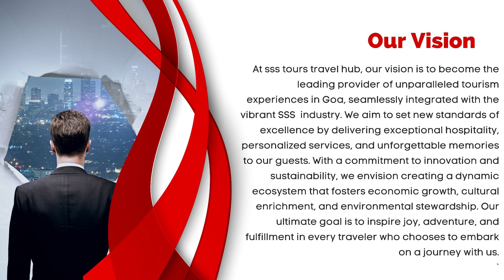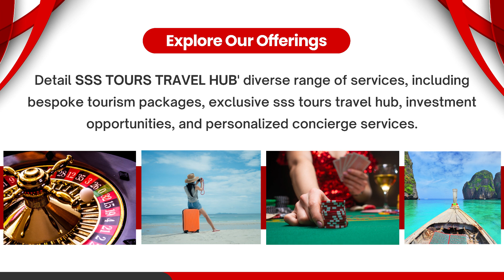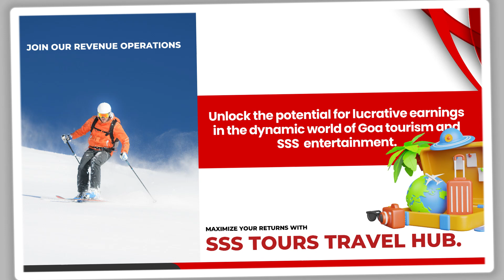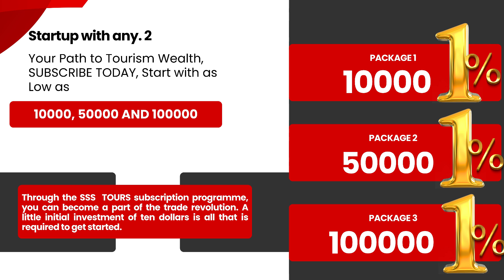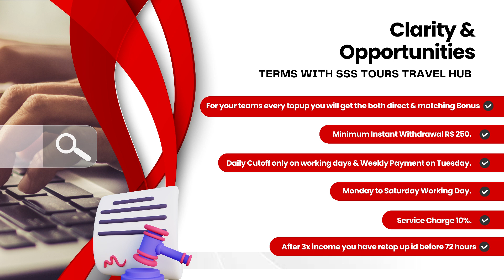Sss tours travel hub Plan in hindi | Best earning platform | Non-working 2x And Working 3x income